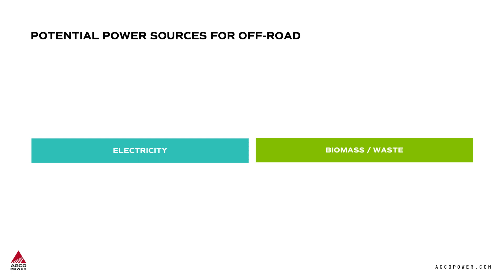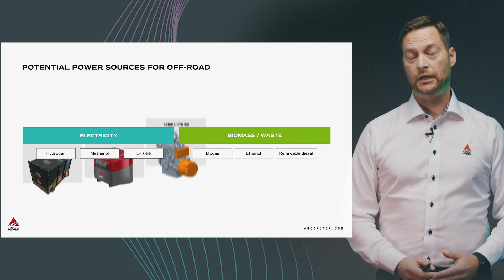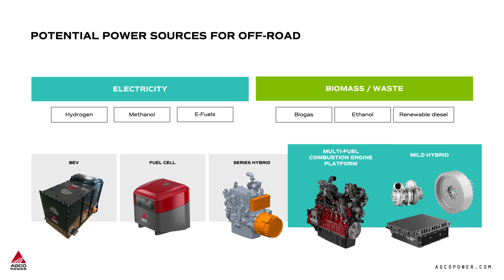Wider Spectrum Of Power, season 1 episode 2: Future Fuels & Power Sources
When we talk about the wider spectrum of power, the solutions fall under two main categories: electricity and biomass or waste-based green fuels. What are the options for reducing agricultural carbon emissions? In the second episode of our expert video series, Jarno Ratia explains just how wide the wider spectrum is – from battery electric to mild hybrid, and many solutions in between.